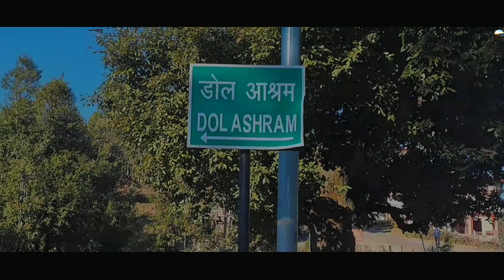Duniya Ka Sabse Bada Sree Yantr || ALMORA DOL ASHARM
Jai Shri Krishna friends welcome to your own YouTube channel kumaun dev bhoomi and my name is Neeraj Kumar. And in this channel one can see the beauty of religious places and mountains. And if you like watching beautiful videos and blogs of mountains, then subscribe to our channel and press the bell icon so that you can get the notification of my upcoming videos.

dol asharm
dolasharm vlog